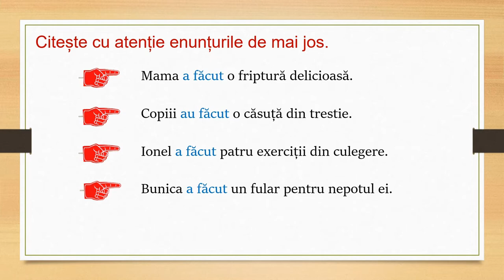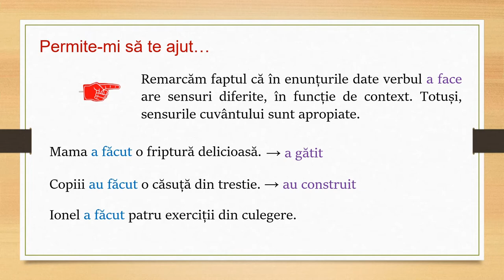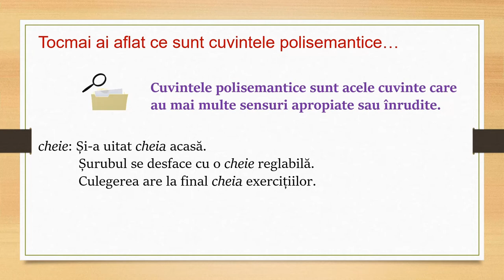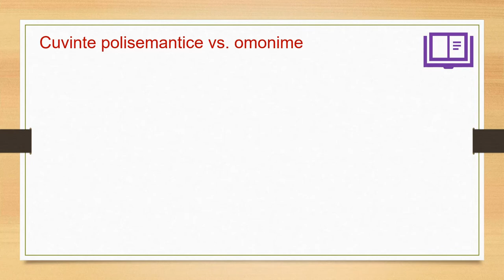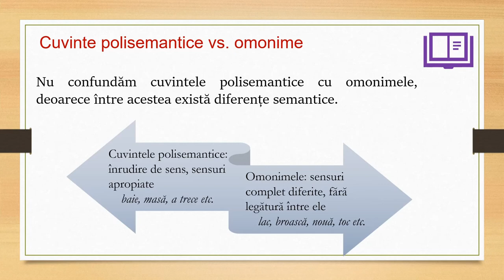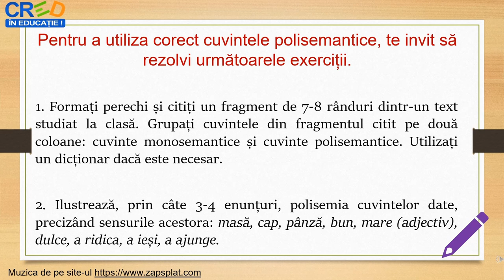Cuvintele polisemantice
În această resursă sunt tratate cuvintele polisemantice. În prima parte a resursei, se pornește de la exemple de enunțuri
care conțin cuvinte polisemantice, pentru a se ajunge la definirea acestora. De asemenea, sunt definite și exemplificate
cuvintele monosemantice. Următoarea parte a resursei este dedicată prezentării diferenței dintre omonime și cuvintele
polisemantice, fiind oferite exemple corespunzătoare, astfel încât elevii să poată utiliza conștient achizițiile semantice în
contexte ulterioare. După prezentarea aspectelor teoretice și după explicațiile susținute prin exemple, în cadrul resursei sunt
incluse exerciții și aplicații, cu scopul de a fi asigurate retenția și transferul.
Cuvinte-cheie: cuvinte polisemantice, sensul cuvintelor, exerciții.